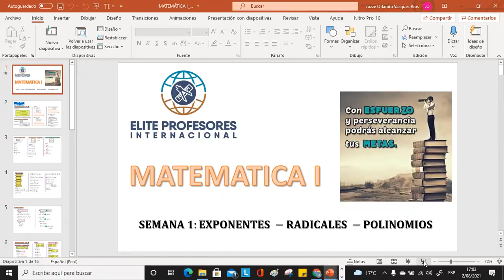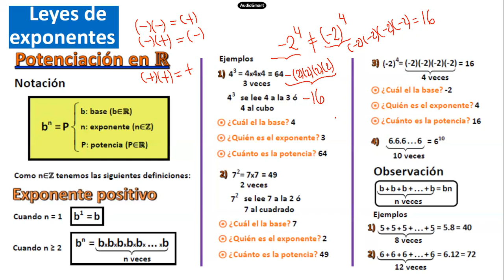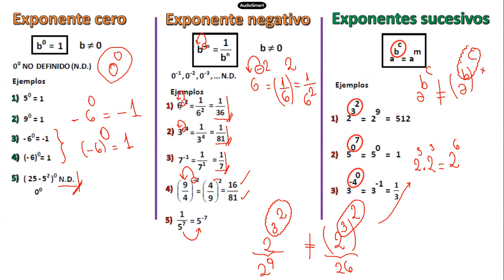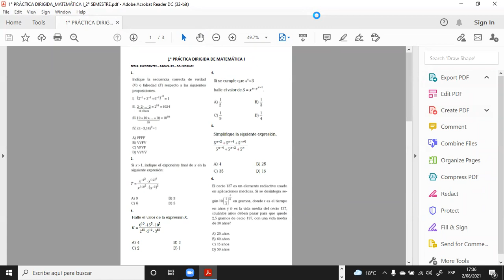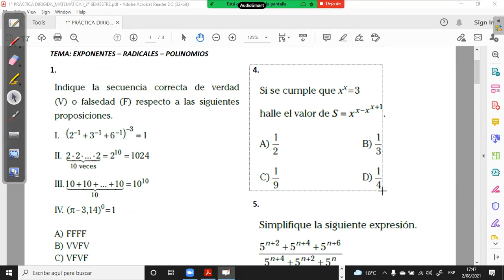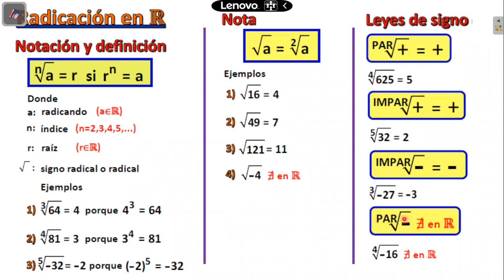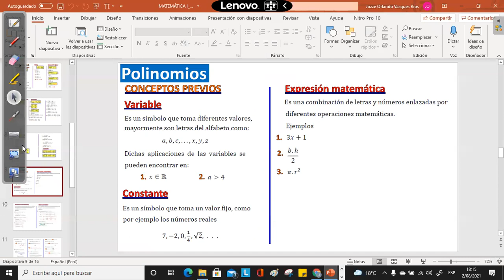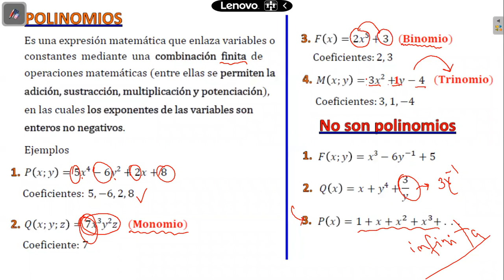MATEMATICA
🔥⚕️CLASES PARTICULARES A DOMICILIO
✅️Contamos con plana selecta en Asesoría UPCH
✅️Clases en función a tus horarios disponibles
✅️ Refuerza los cursos específicos que deseas
✅️Disponibilidad  24/7
✅️Banco de preguntas tipo examen de admisión Cayetano
🔥⚕️Programa de CURSOS LIBRES , Adelanto y Nivelacion  PRESENCIAL enfocado en Preparacion Preuniversitaria para carrera Medicina y afines.
PROGRAMAS : PERSONALIZADO ( INDIVIDUAL) Y GRUPAL🎖📚
✅️Matriculate de acuerdo a los cursos en especifico que quisieras reforzar.
🔬Pack 1 ,Pack 2 ,Pack 3 (GRUPALES)
🩸PREGUNTA POR NUESTROS PAQUETES DE CLASES PERSONALIZADAS A DOMICILIO  ( PRESENCIAL Y VIRTUAL)
Paralelo Precayetano-Factor Excelencia-Calculo para Ingresantes
Preparación preuniversitaria exclusiva para la Universidades de carreras Medicina y afines . Ofrecemos programas
personalizados y grupales para las modalidades de Factor Excelencia, Bachillerato, Ordinario y más.
⚠️Somos una academia externa a la UPCH
📞📲☎️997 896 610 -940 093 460
Informes de forma presencial ,separa tu cita :
Av. Benavides5305 Ofc.301 Santiago de Surco